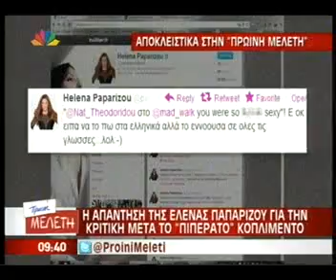gossip-tv.gr Η Παπαρίζου για το κοπλιμέντο της Θεοδωρίδου